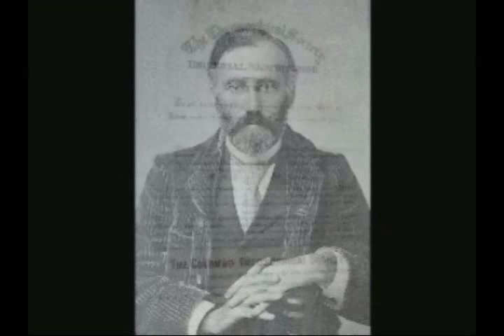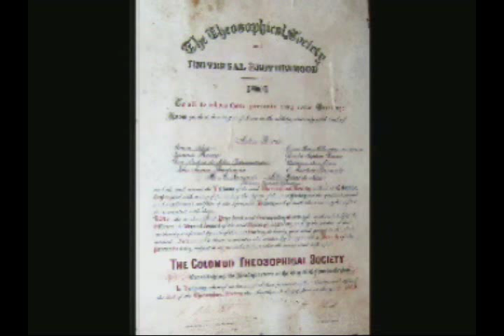Madame Blavatsky and the New Age Pt. 1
by anonymous contributor through Professor Rev. Dr. James Kenneth Powell II, opensourcebuddhism.org  This piece chronicles the life and thought of Madame Helena Petrovna Blavatsky, named by some as founder of the New Age.  From crystal balls, tarot readings to heresy trials, exile and establishing the Theosophical Movement at the turn of the 19th century, Madame Blavatsky had it going on.  With her later tutorials for Col. Henry Steel Olcott, she was also instrumental in the development of Buddhism in America and with him, even the Buddhist flag, based on the color of the auras of her alleged Tibetan Secret Masters!